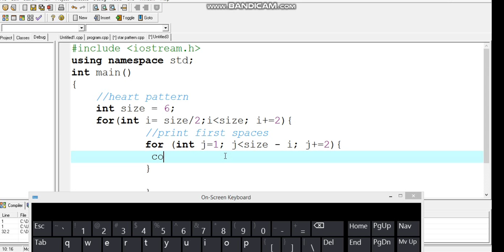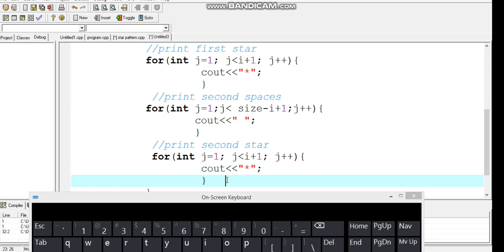C++ Heart Pattern | Draw Hearts with Code | Level Up Your C++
Challenge yourself: Try customizing the pattern with different colors, sizes, and animation speeds.

Go beyond hearts: Use this code as a foundation to create other shapes and patterns.

Share your creations in the comments below! Let's see your unique heart styles.

Calling all programmers and romantics! This video dives deep into creating a mesmerizing heart pattern using the power of C++. ✨

Whether you're a coding newbie or a seasoned pro, this beginner-friendly tutorial will take you step-by-step through the process.

So grab your favorite code editor, hit play, and let's code our way to a beautiful (and nerdy) heart!